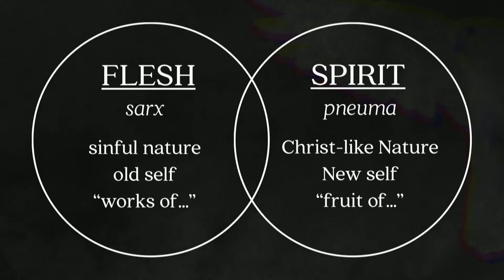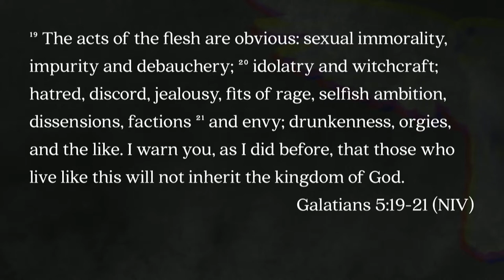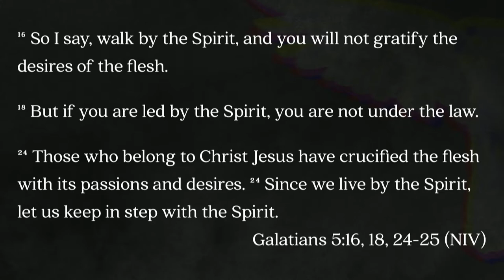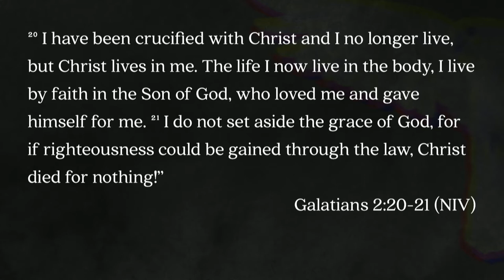Mill Creek | 06/03/18 – The Holy Spirit: The Spirit that Grows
Sterling Moore – Galatians 5:16-24